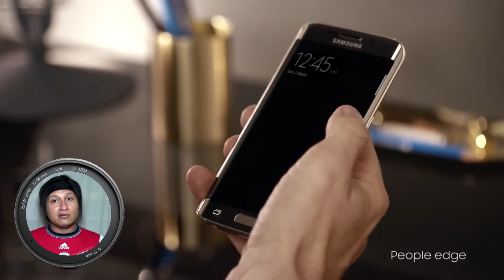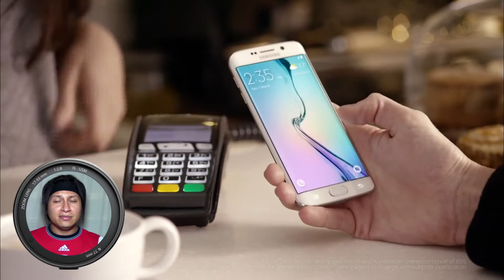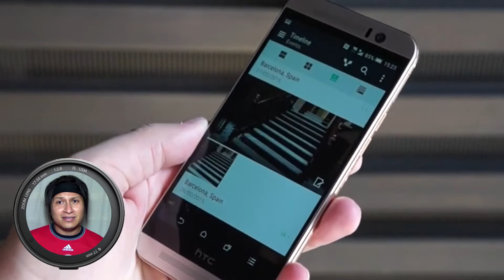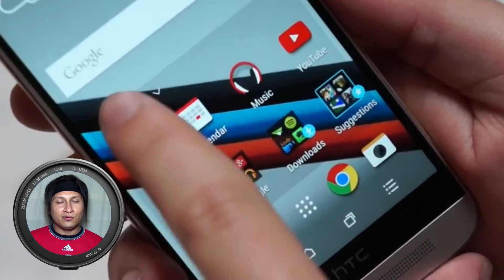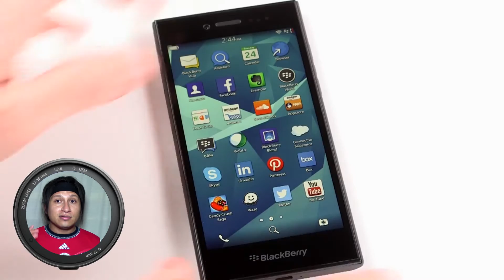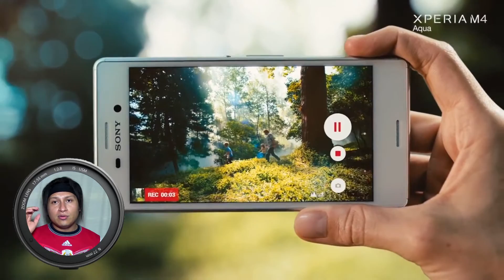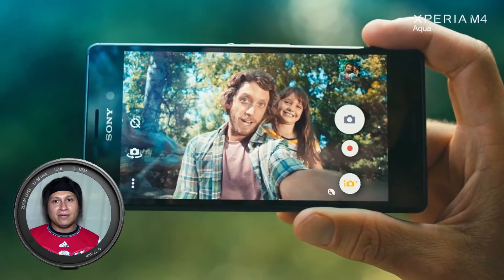MWC15 Galaxy S6, HTC M9, Xperia M4, Lumia 640 XL y mas!!...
Resumen de lo presentado en el Mobile World Congress 2015, mas mi opinion al respecto.